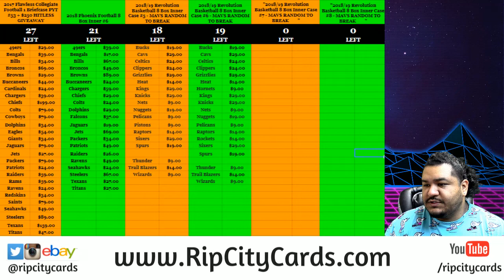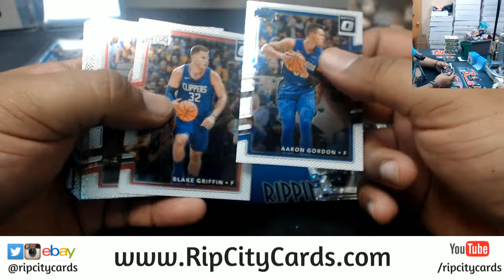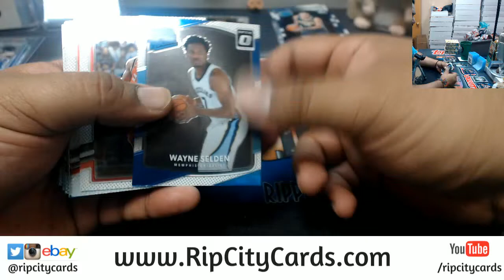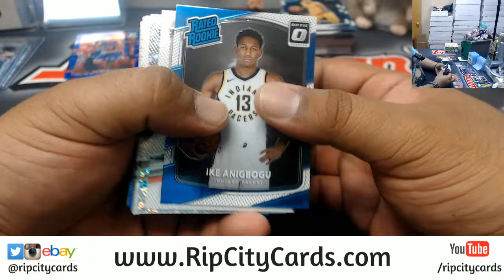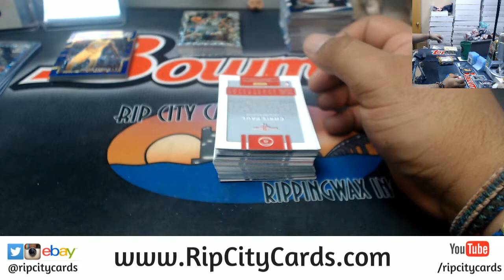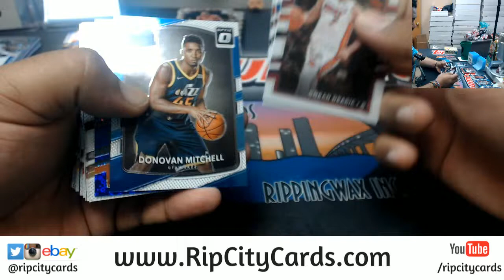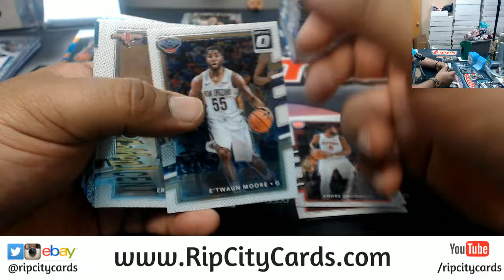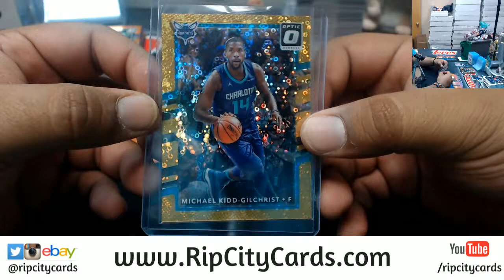2017/18 Optic Basketball Fast Break 5 Box #42 EBAY